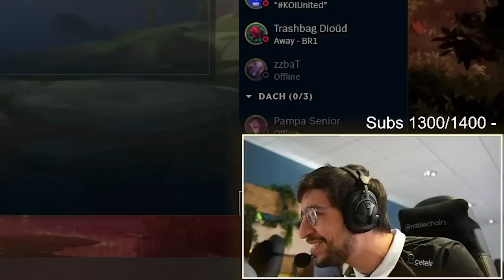IL A OSÉ CLIQUER SUR CET AUGMENT ?! (elle devait finir sur youtube)